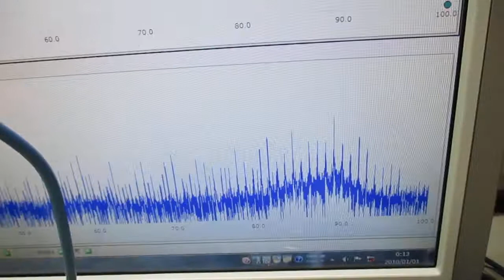超音波プローブの製造技術 ultrasonic-labo